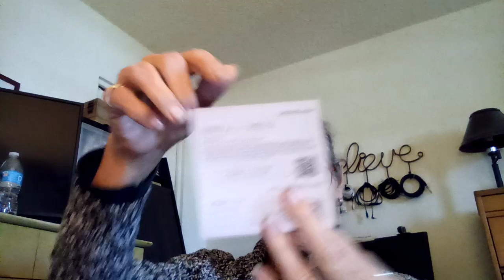Lets Open Some Subscription Boxes, and Do a Goodwill Haul!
AFirst off.. NO the large panties didn't fit way to large!! So to start your own Subscription to Splendies with your first 3 pair only costing 5.00 follow the refer/Tami-BITEIIJC or email me your name and email and I will send it that way.

My snail mail is:
Tami Scott

My EBay store is: theblessedtradingpost
My Poshmark is : @homepickin59
Rumble: CoffeeWithTami